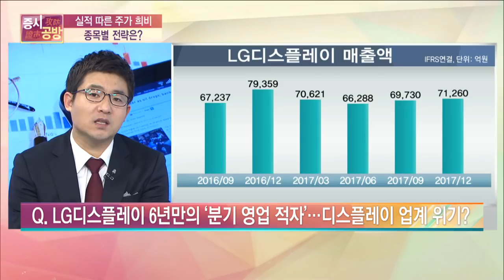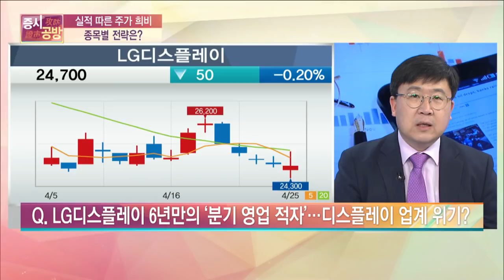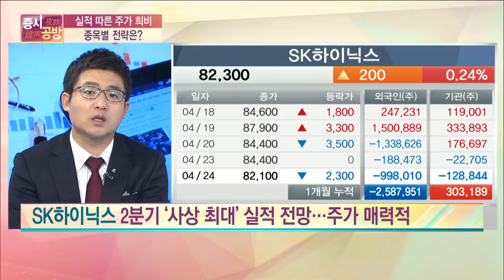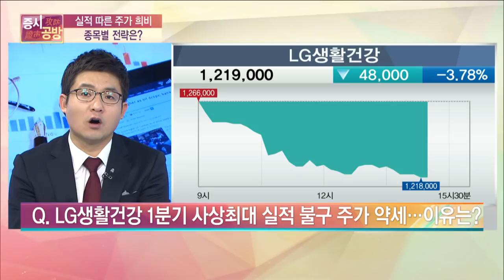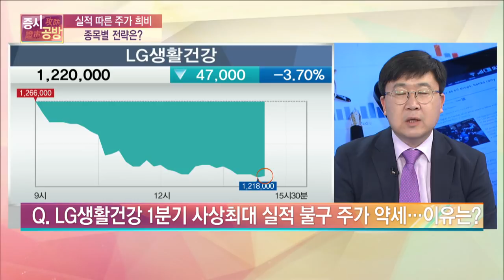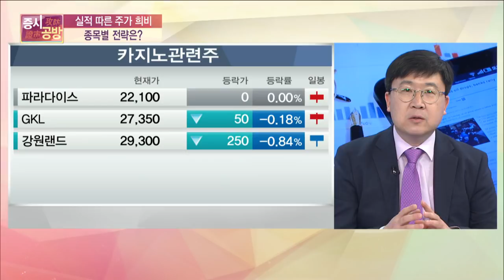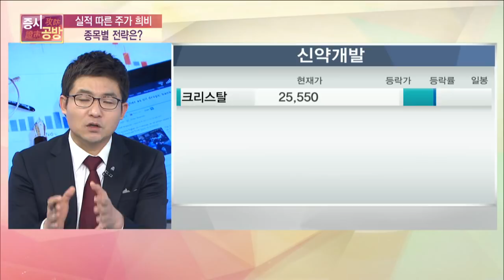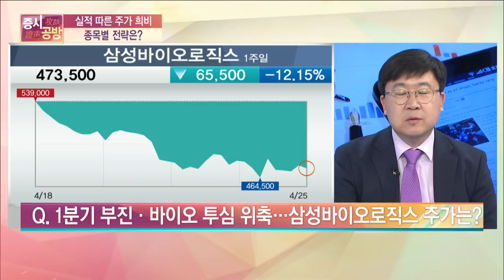[증시공방] 실적 따른 주가 희비 … 종목별 전략은?